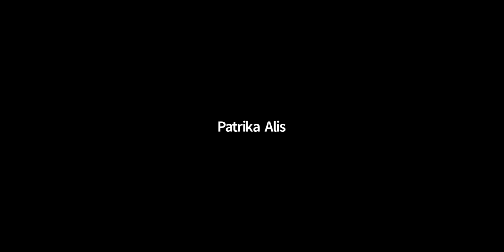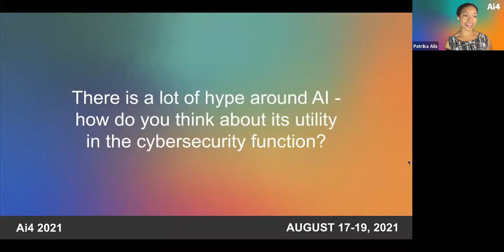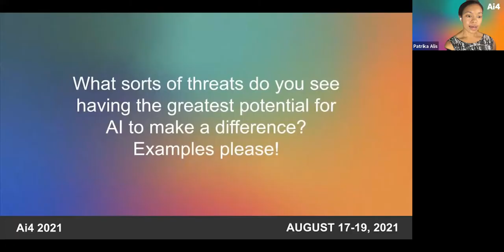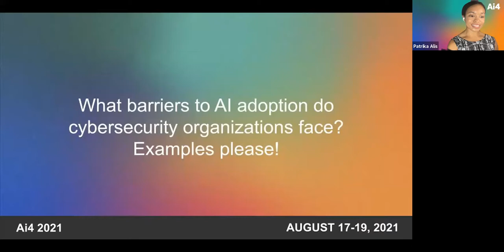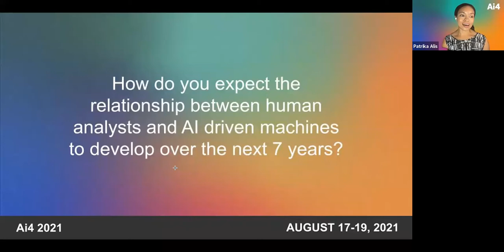Expert Panel: How AI is Transforming Cyberthreat Detection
The success of any cybersecurity initiative hinges on the concept of detecting and mitigiating threats. AI holds the promise to greatly increase efficiency at that very thing. With such a newfound interest in AI and its potential uses for cybersecurity across the SOC, cyber leaders everywhere want to know what can really be done with AI. This panel will gather leaders who will provide a candid look into the reailty of using AI for threat detection & response.

This panel was formed by Charlie Greenbacker, Head of Federal at Snorkel AI, Timothy Rohrbaugh, CISO at JetBlue Airways, Lital Asher-Dotah, Security Evangelist and CMO at Hunters, Sahar Rahmani, Cybersecurity AI lead and Distinguished Technologist at Royal Bank of Canada, and Ravi Mani, Global VP and CISO at Quest Diagnostics.